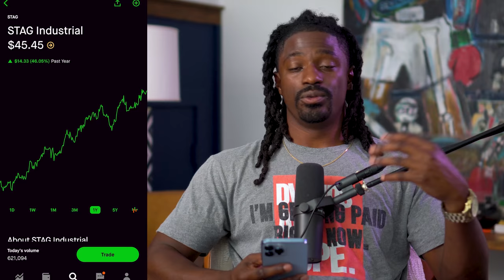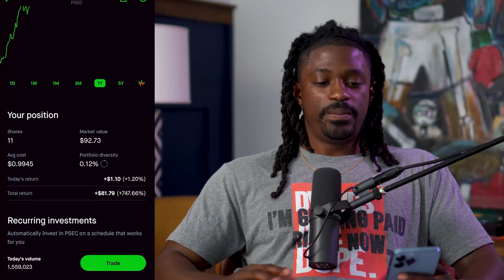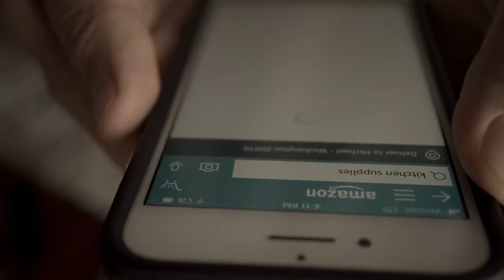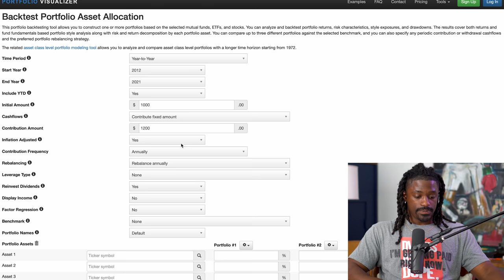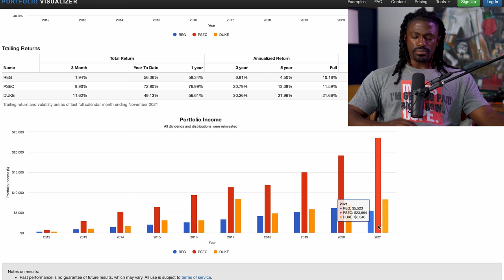Top 5 REITS To Buy In 2022 For Passive Income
►💰 LIMITED TIME: Get 5 FREE STOCKS ON MOOMOO up to $8000 Sign up and deposit $100

00:00 How REITS Work
3:27 - STAG
4:48 - REG
5:18 - PSEC
6:44 - DRE
8:05 - COLD
9:35 - Perfomance over time